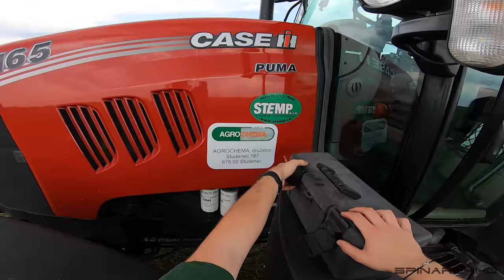CASE IH PUMA 165 & Pöttinger Novacat 302 ED - Replacing the blades on the mower